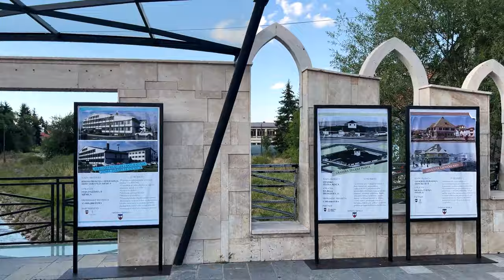NAJHLADNIJI GRAD U SRBIJI! SJENICA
Na Peštrerskoj visoravni se nalazi jedan grad, gde su zabeležene najniže temperature u Srbiji! Naravno da smo bili kad je bilo leto, ja zimu ovde ne bi preživela. U ovom videu vas vodim kroz centar grada, a već u sledećem ćete videti šta sve možete obići dok ste u Sjenici. Ja sam zaista uživala ovde, sve mi je prijalo i ljudi i grad, osim hladnoće. Sve sam se smrzla, iako je bilo leto.